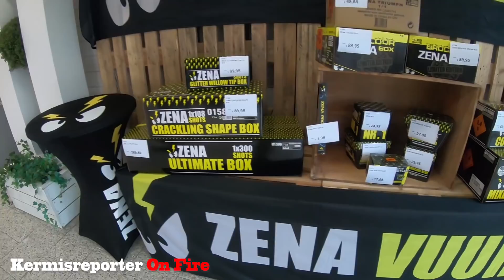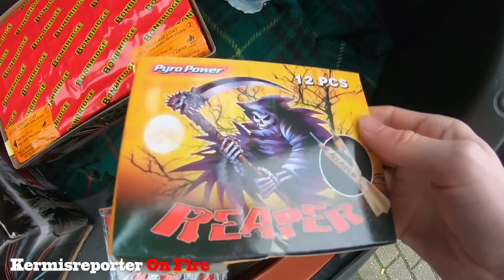VUURWERK SHOPPEN NEDERLAND 2018-2019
Na Duitsland en België kan natuurlijk ook nederland niet ontbreken

Youtube kanaal: Kermisreporter kondigd het volgende aan:

Beste exploitanten/kijkers

Het raakt mij ook en zijn dus verplicht jullie erop te wijzen.
Vanaf 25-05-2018 is de nieuwe wet Algemene verordening Gegevensbescherming van kracht.
Dat wil zeggen dat je niet meer opzettelijk mensen in beeld mag brengen als je die beelden gaat gebruiken voor persoons informatie

Iedereen die geaboneerd is. kan zich voorstellen dat hij/zij gefotografeerd of gefilmd kan worden.

Bedankt namens mij: Marijn Vermeeren AKA: Kermisreporter